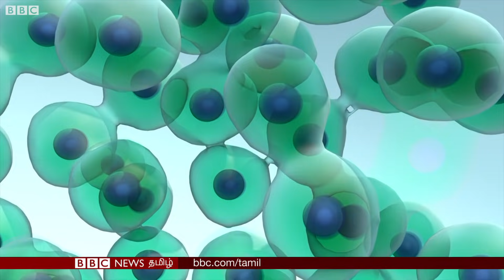Bacteria infected Mosquitos: Dengue வை ஒழிக்க புதிய முயற்சி; 77% Success என விஞ்ஞானிகள் மகிழ்ச்சி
பாக்டீரியா தொற்றிய கொசுக்களைப் பரப்பி டெங்கு வைரஸ் பரவலைக் கட்டுப்படுத்தும் ஒரு திட்டத்தை பரிசோதனை செய்து பார்த்ததில் 77 சதவீதம் டெங்கு பரவல் கட்டுப்படுவது தெரியவந்துள்ளது என்கிறார்கள் அறிவியலாளர்கள்.